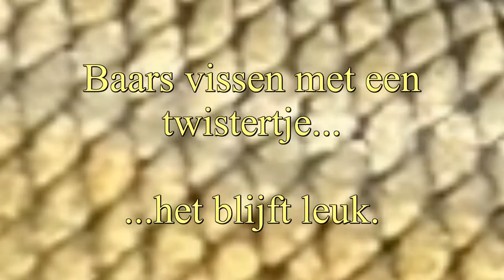Ga toch BAARZEN jonguh | SPORTVISSEN voor beginners 2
Over baars vissen en vangen in de Flevopolder. Het blijft leuk om langs de waterkant te struinen met een simpel licht hengeltje en een kein twistertje, van de natuur te genieten en af en toe een baarsje te haken. Vissen = relaxen.